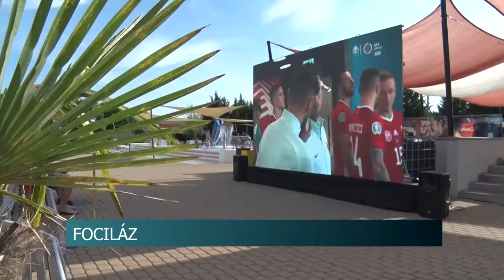20210616 hirado megkezdodott az eb szurkolas